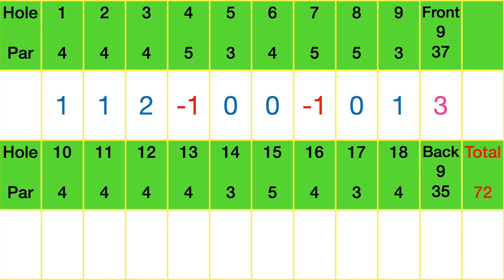또 붙었다! 하나씩 하나씩 따라 잡아라 골프라도 ep 1-9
미국 주니어 골퍼의 성장기
미국 콜로라도 골프 코스에서
펼쳐지는 주니어 골프 토너먼트를 모았습니다.
우연찮게 고등학교 골프팀에 조인을 했다가
재미를 붙이고 있는 중입니다.

JGAC 과 CHSAA 에서 플레이를 하고 있습니다.

JGAC (Junior Golf Alliance of Colorado)
14-18 series, Tour tournaments
JGAC는 콜로라도 주니어 골프 협회 주관하에
연령별 그리고 성별에 따라 나누어 시합을 하게 됩니다.
Tour tournaments는
핸디캡 8이하인 신청자들이 출전을 하게 됩니다.

CHSAA (Colorado High School Activities Association)
Varsity, Junior Varsity
CHSAA는 고등학교 운동부 활동으로 보시면 되겠습니다.
아이의 학교 Boys Team 기준으로 보면 7월 중순 이전까지
Girls Team은 2월 말까지 신청 (4-6월 초까지 활동) 2021 기준
각 학교 웹사이트에서 운동부 등록 신청을 하고
등록자들에 한해 8월 초에 실기 테스트를 해서 팀원을 선출하며
Varsity (Top 1-5), Junior Varsiry (Top 6-11), C Team (Top 12-16)
으로 약 두달간 활동을 하게 됩니다
신입생이라고 뒤로 밀리는 것 없고
졸업 예정자라고 해서 Varsity 팀으로 활동을 하지 않습니다.
매 주 각자의 라운드 성적으로 다음 주 선발팀이 결정되며
리그가 진행이 될 수록 라운드 스코어 합산 평균으로
지역예선전 멤버가 결정이 됩니다.
아이들 학교로 보면 Boys Team은 보기 플레이어,
Girls Team은 100타 정도면
무난히 팀에 들어가 활동을 할 수 있었습니다

Highland Hills GC 2021년 5월 15-16일 이틀간의 JGAC 14-18 Series 시합입니다.
좋은 댓글은 영상을 제작하고 나누는데 큰 힘이 됩니다^^